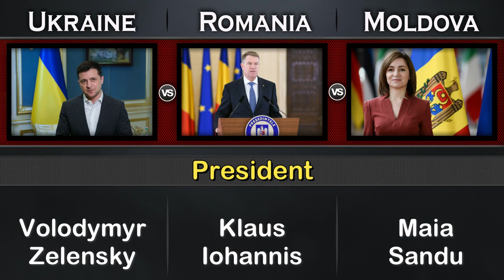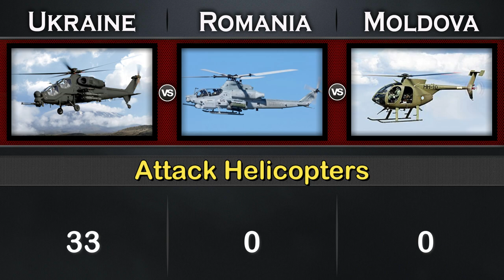Ukraine vs Romania vs Moldova Military Power Comparison 2023 | Global Power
Ukraine vs Romania Military Power Comparison 2023,
Romania vs Moldova Military Power Comparison 2023,

Ukraine Military Power 2023,
Romania Military Power 2023,
Moldova Military Power 2023,
source: